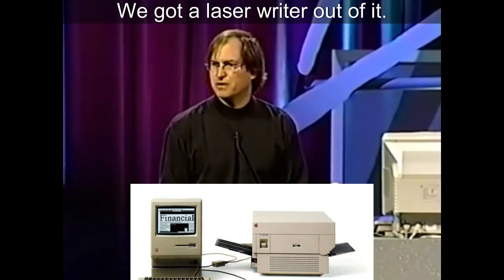Steve Jobs answers a tricky question at the Worldwide developer conference in 1997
In 1997, WWDC marked the return of Steve Jobs as a consultant,[37] and his famous reaction to an insult by a developer.[38] WWDC'97 was the first show after the purchase of NeXT, and focused on the efforts to use OPENSTEP as the foundation of the next Mac OS. The plan at that time was to introduce a new system then named Rhapsody, which would consist of a version of OPENSTEP modified with a more Mac-like look and feel, the Yellow Box, along with a Blue Box that allowed extant Mac applications to run under OS emulation. The show focused mainly on the work in progress, including a short history of development efforts since the two development teams had been merged on February 4. Several new additions to the system were also demonstrated, including tabbed and outline views, and a new object-based graphics layer (NSBezier).